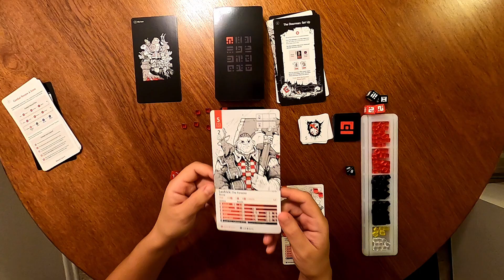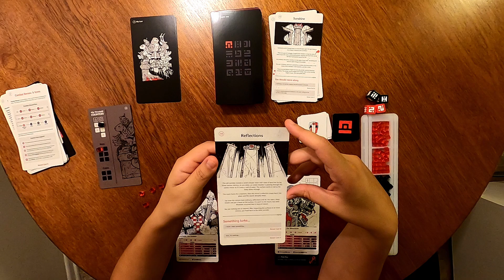Spire's End Playthrough - Chapter One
Full playthrough of Spire's End Chapter One. A playthrough of the first chapter from the very first card until the start of chapter two. Time stamps below to skip around based on the card. Enjoy!

TABLE OF CONTENTS
00:00:00 Welcome!
00:00:32 Card 1
00:01:33 Card 2
00:04:43 Card 3
00:06:07 Card 4
00:06:58 Card 5
00:45:48 Card 6
00:48:39 Card 7
00:50:04 Card 10
00:51:10 Card 13
00:52:38 Card 14
00:53:46 Card 15
01:07:35 Card 16
01:08:57 Card 17